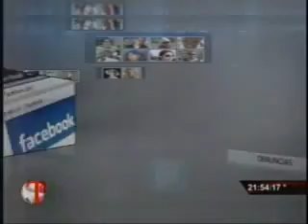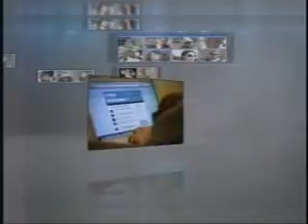Emisión 1 de Febrero Parte V